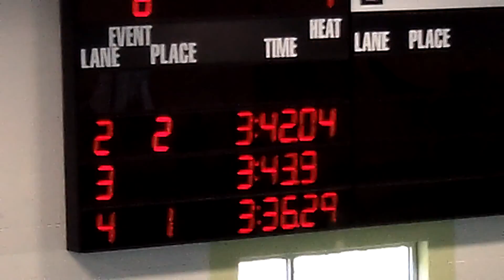Ben's 200M Free